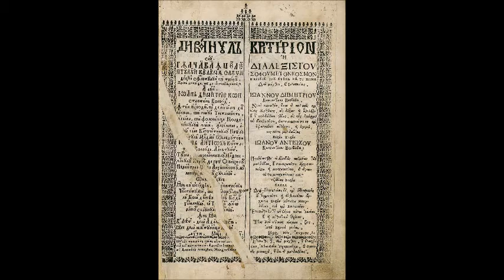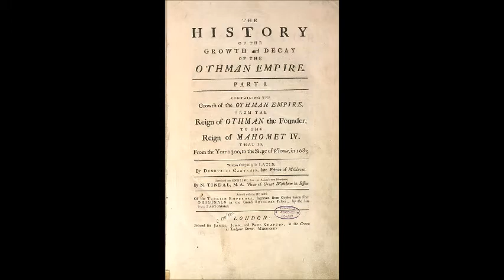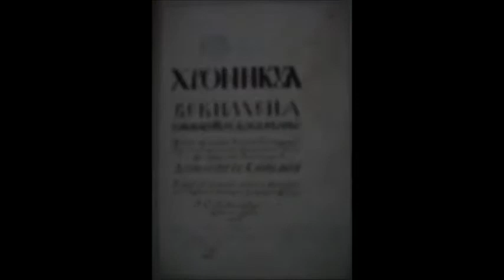Dimitrie Cantemir (Cantemiroglu)- Prince of Moldova, musicologist, historian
In this episode we talk about Voivode, diplomat, historian, ethnographer, geographer, writer, musicologist Dimitrie Cantemir, one of the most prominent figures of the Enlightenment in Moldova and later on Romania but also important figure in Ottoman and early modern Russian culture.